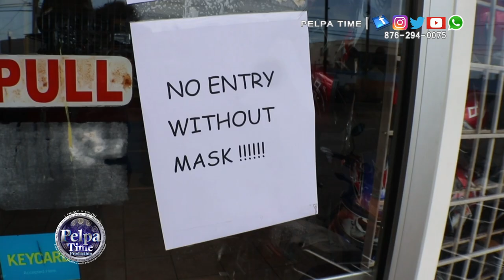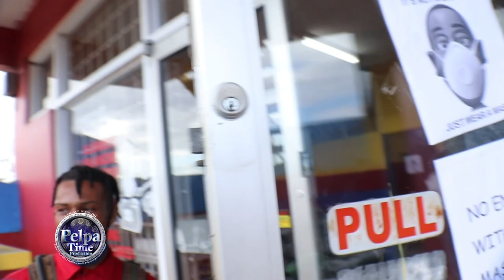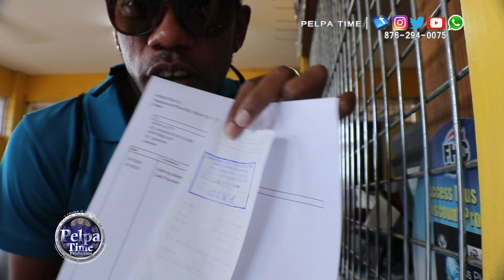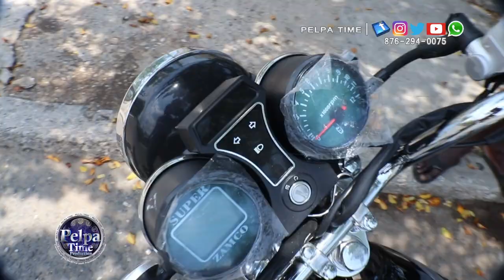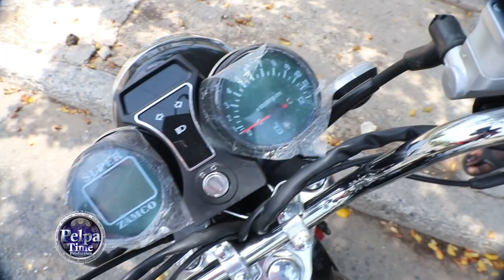Buying a new motorbike follow us let's see how it goes ZAMCO BIKE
In this series, titled "The Power of Music," we will explore these questions in detail by reporting on the latest cutting edge research on music,
Entertainment & NEWS
HOW TO

YouTube autocomplete ...
Keywordtool.io. ...
SEOChat ...